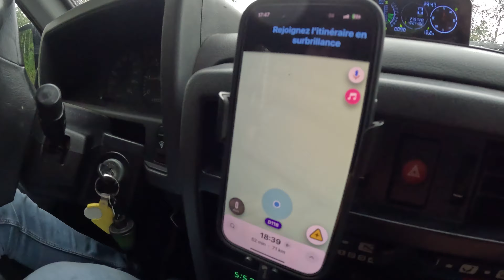Un week-end 100% PATROL - Trol'Days 2024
Un week-end 100% PATROL en Picardie, oui cela existe, et c'est au club Alternance 4x4 que ça se passe !
Du RD28T jusqu'au swap M57, il y en a pour tout les goûts, je vous partage quelques images de ces bons moments en 4x4 sur terrain privé.